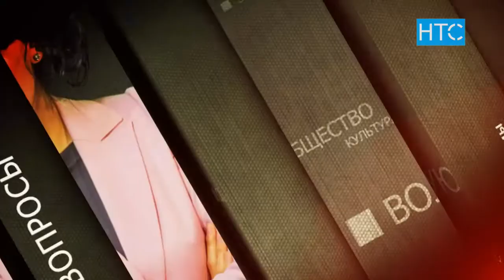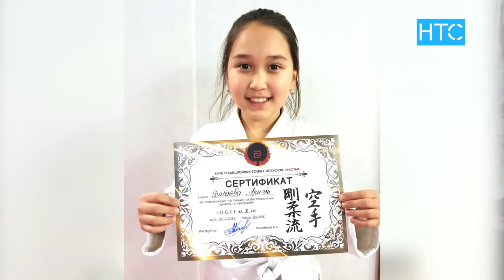Солист группы «Элес» Актан Исабаев / Прямая речь / НТС /